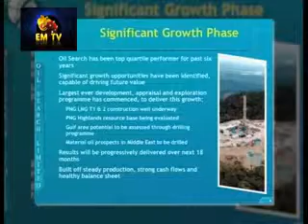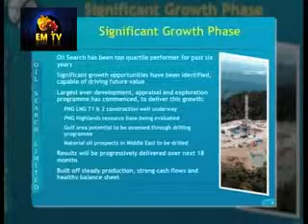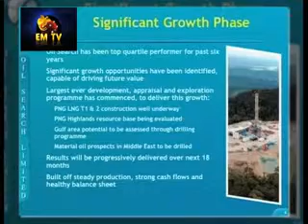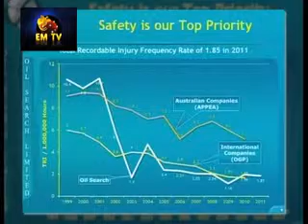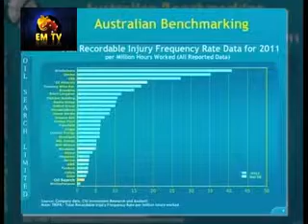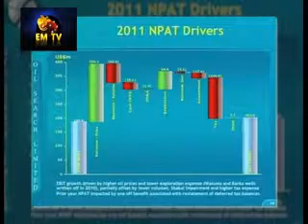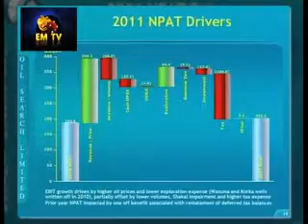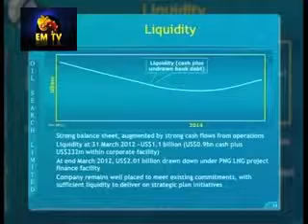EP 25 - Segment 3.flv